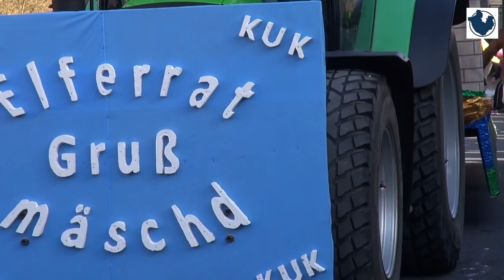Zug Großmaischeid 2018